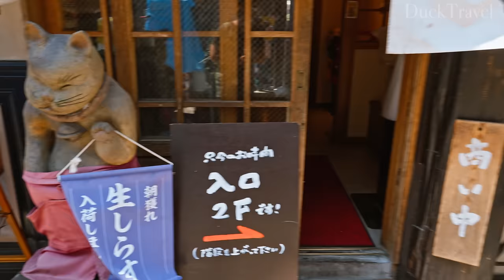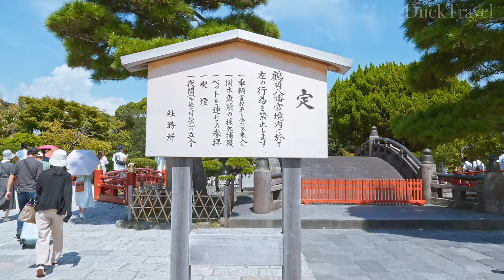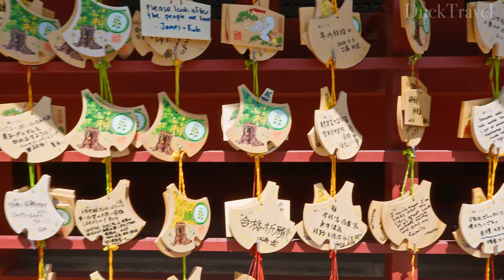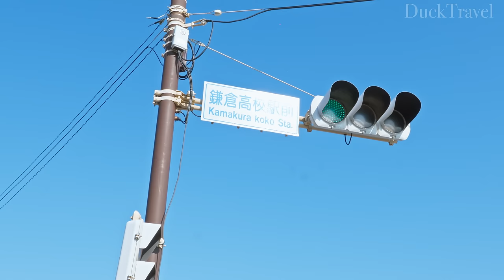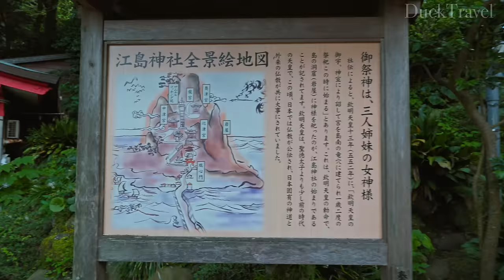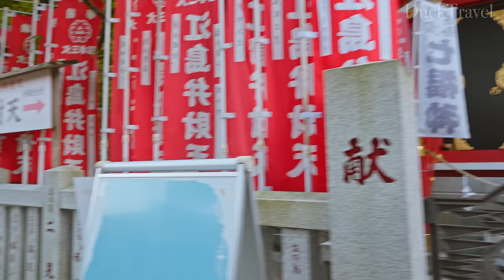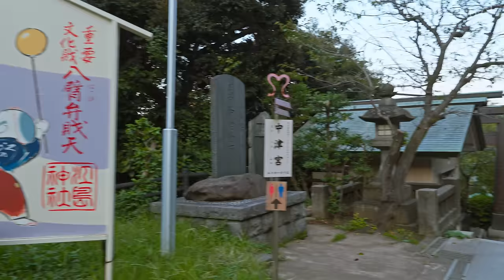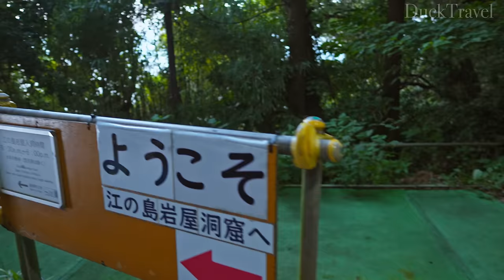Enoshima & Kamakura, Japan🇯🇵 The Ultimate Day Trip from Tokyo! (4K UHD)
A day trip to Kamakura(鎌倉) and Enoshima(江ノ島) offers a perfect combination of historical exploration and coastal beauty. Starting in Kamakura, the former political center of Japan, you can visit the Great Buddha(大仏) at Kotoku-in(高徳院), a towering bronze statue that symbolizes the city's historical importance. Wander through the serene grounds of Tsurugaoka Hachimangu(鶴岡八幡宮), a shrine dedicated to the Shinto god of war and protection, offering a peaceful atmosphere amidst the surrounding greenery.

After exploring Kamakura, head to Enoshima, a small island known for its scenic views and coastal charm. The Enoshima Shrine(江ノ島神社) is a must-see, nestled on the island's hillside, providing sweeping ocean vistas. Walking along the island’s paths, you can experience stunning views of the Sagami Bay(相模湾), and on clear days, even catch a glimpse of Mount Fuji(富士山). The Enoshima Sea Candle(江ノ島シーキャンドル) lighthouse is another popular spot, offering panoramic views of the coastline.

To finish the day, relax at the nearby beaches or try local delicacies like shirasu(しらす), a small fish often served as a topping on rice bowls. This day trip offers a balanced mix of history, spirituality, and natural beauty, all within a short distance from Tokyo.

🌟Planning a Trip to Tokyo?

The Great Buddha of Kamakura (高德院鎌倉大仏)
Benzaiten Shopping Street (江の島弁財天仲見世通り)

🎬Itinerary
00:00 Komachi-dori Street (鎌倉小町通り)
14:45 Tsuruoka Hachimangu Shrine (鶴岡八幡宮)
37:25 The Great Buddha of Kamakura (高德院鎌倉大仏)
45:34 Kamakura Kokomae Station (鎌倉高校前駅)
55:07 Enoshima Station (江ノ島駅)
1:05:05 Benzaiten Shopping Street
1:14:07 Enoshima Shrine Hetsumiya (江島神社 辺津宮)
1:21:23 Enoshima Shrine Nakatsumiya (江島神社 中津宮)
1:25:41 Enoshima Sea Candle (江の島シーキャンドル)
1:32:38 Enoshima Shrine Okutsumiya (江島神社 奥津宮)
1:36:06 Chigogafuchi Abyss (稚児ヶ淵)